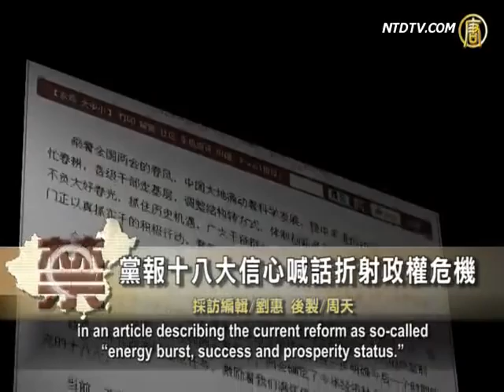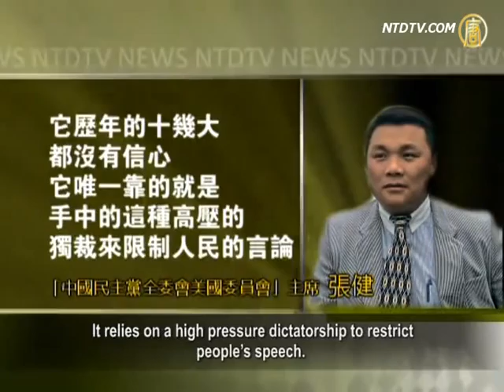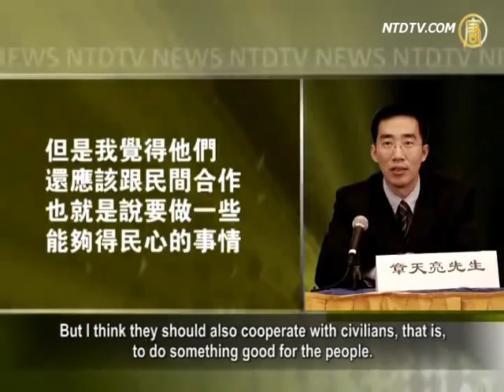CCP Dying Wail: People's Daily Calls for Public Confidence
The Chinese Communist Party (CCP) mouthpiece
People's Daily published two articles.
They aimed to strengthen confidence
towards central leadership.
On April 5, it published editorial article, "With Confidence
to meet the Party's 18th Congress."
It called for the public to consolidate confidence, focusing
on reforms and concentrating on nothing else working.
Outsiders believe that apart from the CCP fearing people's
concern at their infighting, it also reflects a dying wail.

One Thursday, The People's Daily highlighted "confidence"

in an article describing the current reform as so-called
"energy burst, success and prosperity status."

Outsiders regard this article as window-dressing.

Recently internet control has been both lax and tight,
seeing it tighten to arrest netizens.

Wu Fan, editor in chief of China Affairs believes that the
Chinese Communist Party (CCP) has experienced economic and political difficulties.
It is currently advocating an excellent situation for a stable
meeting of the eighteenth Congress Conference.
It is whitewashing for other countries, and is trying
to stabilize internal Chinese affairs.

Chairman Zhang Jian of China Democratic National
Committee believes that nowadays, information is so developed that the world has become a global village.
Whatever means the CCP utilizes, people will not be as easily
deceived as before, and are waiting for its disintegration.

Zhang Jian: "The CCP regime is an organization on the verge
of crackdown among the few in the world.
It's lost confidence towards the 18th Congress Meeting,
and it had no confidence in its former meetings too.
It relies on a high pressure dictatorship to restrict
people's speech.
It is afraid of everything, like being overthrown, Jasmine
Revolution, Falun Gong, people telling the truth, any speeches, and its own nationals."

Wu Fan advised the public not to be deceived by the CCP,
not be led by the nose.
He said, only with disintegration of the CCP,
can people have hope.

Wu Fan: "The people now seek redresses,
there are a lot of strikes.
The situation gives great pressure to the CCP. It has great
internal struggle, and external revolutions.
So it wants to let the people know that the CCP is united,
and not so easy to overthrow.
It wants to give ordinary people this feeling.
It won't let people overthrow the CCP in a bad economy,
so it shows itself as united internally first.
It then teams up to deal with the people."

Wu Fan said the intensity of infighting, senior officials
corruption, economic recession, inflation, and social
contradictions are all far more than the context
of the June 4th student movement.

Wu Fan: "I think another June 4th movement
will happen this year.
People hate the CCP, which is the most fundamental reason.
The struggle within the CCP is the root of social unrest.
Who caused the social contradictions?
The CCP.
In such circumstances they could not eliminate social conflicts,
or solve people's living problems.
The contradiction has always existed,
and one day it would break out."

Current affairs commentator Zhang Tianliang said the CCP's
internal struggle has always been life or death.
If Hu Jintao could not completely topple Zhou Yongkang,
then Zhou is likely to throw out Hu Jintao, and his family as a scapegoat.

Zhang Tianliang: "I think Hu and Wen have two things
not balanced well.
On one hand, they try to seize military power, requiring the
military to show the position of allegiance.
But I think they should also cooperate with civilians, that is,
to do something good for the people.
For example, stop the persecution of Falun Gong, abolish
forced labor, release Gao Zhisheng, and redress June 4th.

Zhang Jian believes that if there is an incident like June 4th,
it must be either Bo Xilai group or Hu Jintao and Xi Jinping
group that has a significant advantage,
and throw the other into a dungeon.
It generates a chain reaction.
This good show has just begun.